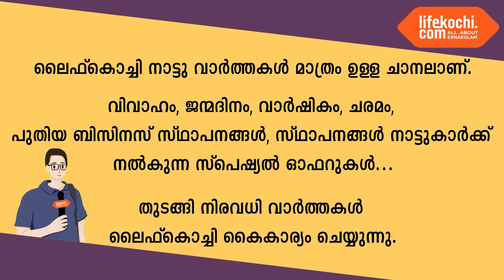കലൂർ കതൃക്കടവ് റോഡിലെ പ്ലാവ് മരം മുറിച്ചു മാറ്റിയതിനെതിരെ പ്രതിക്ഷേധവുമായി കെ വി വി ഇ എസ് പ്രവർത്തകർ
കലൂർ : കലൂർ കതൃക്കടവ് റോഡിലെ  പ്ലാവ് മരം മുറിച്ചു മാറ്റിയതിനെതിരെ പ്രതിക്ഷേധവുമായി കെ വി വി ഇ എസ് പ്രവർത്തകർ. കൂടുതൽ വിവരങ്ങൾ കെ വി വി ഇ എസ് കതൃക്കടവ് യൂണിറ്റ് പ്രസിഡന്റ് കെ വി മുഹമ്മദലി, വൈസ് പ്രസിഡന്റ് കെ സി സുനീഷ് എന്നിവർ പ്രസംഗിച്ചു. വാർത്തയുമായി ലൈഫ്കൊച്ചി റിപ്പോർട്ടർ സനോജ്.